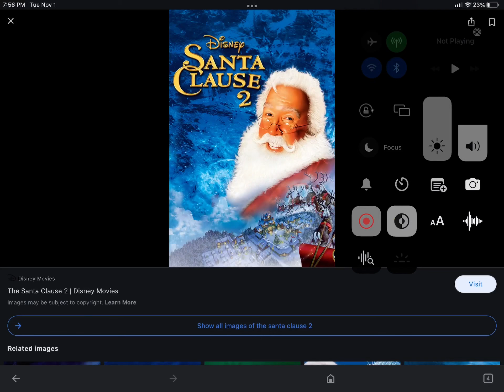Happy 20th Anniversary To The Santa Claus 2 (2002)!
On this day in 2002, The Santa Claus 2 came out in theaters, Happy 20th Anniversary To This Sequel to The Santa Claus!